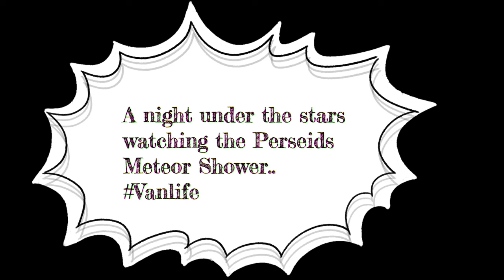Vlog 8 - Boat Colour Revealed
This week I reveal the Boat Colour - NB Angel gets sanded down, then primer painted on and sanded again and again, 100s of sanding discs have been used during the filming of this Vlog.